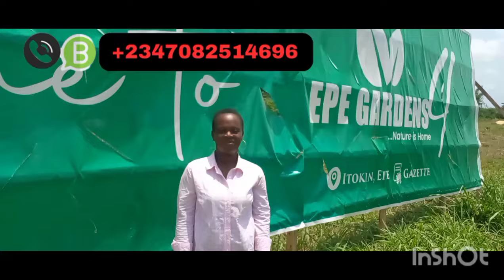Dry Land Facing Itoikin Ikorodu Epe Expressway - Epe Gardens Phase 4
❕❕EPE GARDENS 4❕❕

Sitting at the beckon of nature, Epe Gardens 4 is that reaffirming proof that you can enjoy sustainable and natural living with no disconnect to urban sophistication.

Epe Gardens 4 is a nature-settled estate located at Itokin, Epe. Titled 'Gazette' and in an economically viable location, it is an estate that offers a blend of residence and investment for home finders and investors.

 Title: Gazette

 Accessibility:

-It is 20 minutes away from the Epe Round About
-It is 5 minutes away from Epe Gardens 3
-It is directly facing the Lagos-Ikorodu Expressway

Landmarks:
-Epe Round About
-Lagos State University of Education
-Yabatech College of Technology
-Epe Gardens 3

 Features:
-100% Greenery
-CCTV Coverage
-Street Light
-Power Supply
-Recreation Center
-Maximum Security
-Gatehouse

300 SQM:

Introductory Price: 4.2M
Statutory Fees: 800K
Initial Deposit: 1M

500 SQM:

Introductory Price: 7M
Statutory Fees: 1M
Initial Deposit: 1M